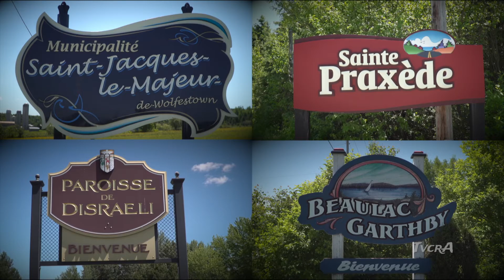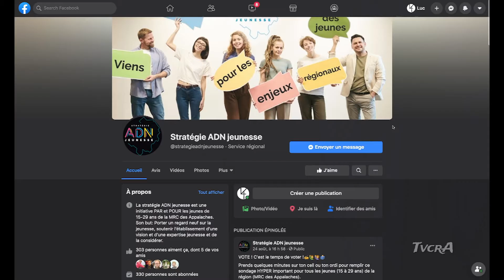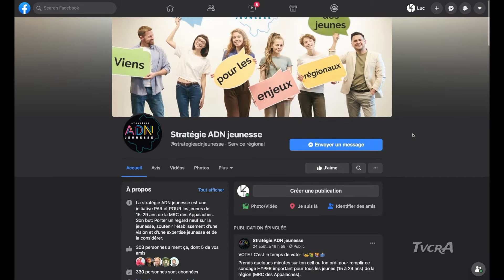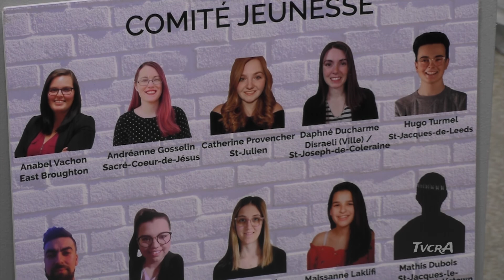Objectif 003/ 28 septembre 2020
Dominique Gagnon Bourget du CJE Frontenac, Stratégie Jeunesse